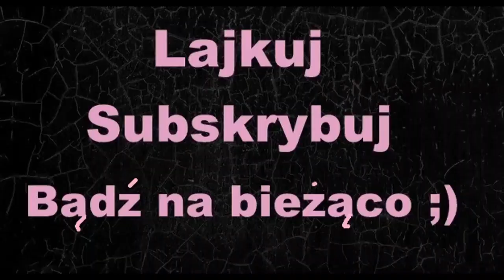Szczepienie królików poradnik 1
ROZWIŃ OPIS ;D

Pomyliła mi sie nazwa Castomix z Castoreksem. Przepraszam.
P.S nie krytykuje żadnej szczepionki. Każdy szczepi taką jaką woli :)
Oczywiście pokazałam jak ja szczepie króliki i nie każdy moze sie z tym zgadzać.